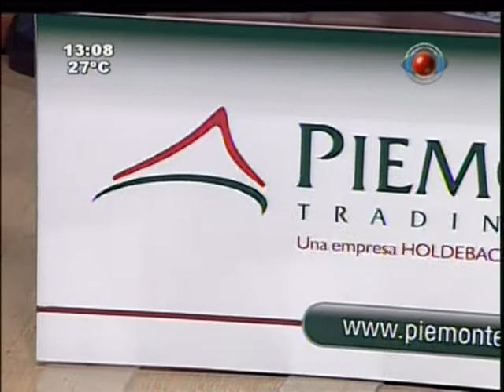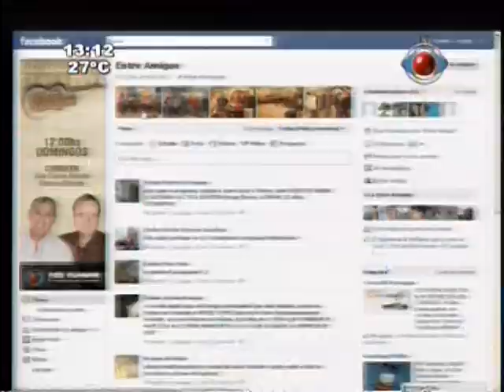Entre Amigos 06 11 2011 Bloque 6